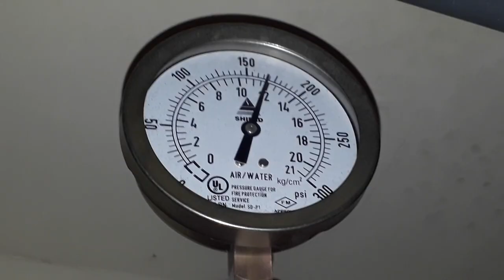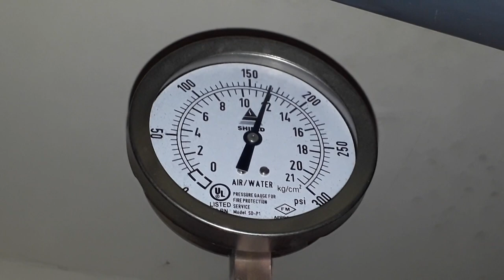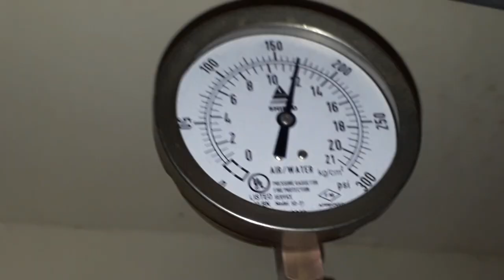Zone Control Valve/Flow Switch/Test & drain Valve Operation with Fire Alarm Sys in Hindi+Eng Sub/CC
Classes of Fire |Types of Extinguisher| In Case of Fire Evacuation| Extinguisher How to Use/Testing with English Subtitles